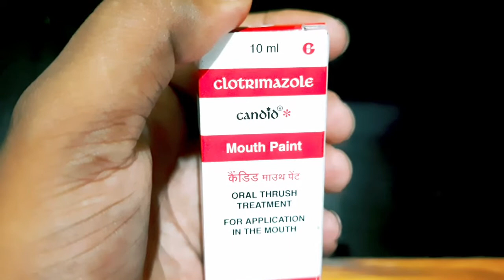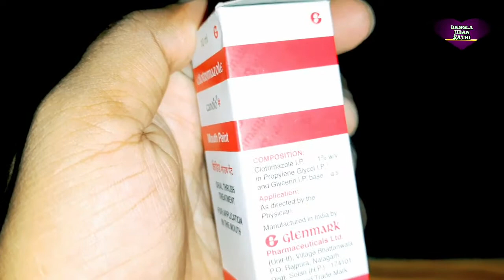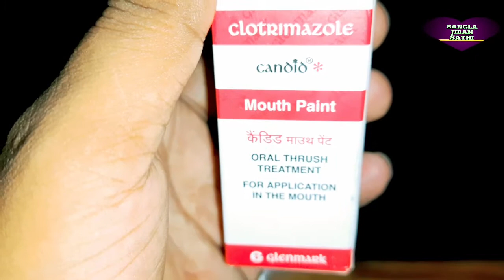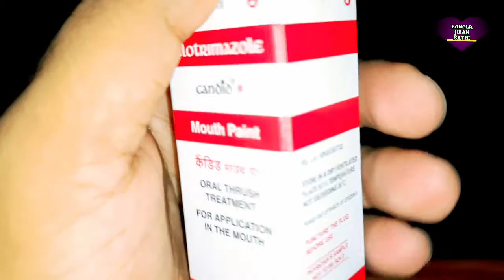Mouth Ulcer Remedies/Candid Mouth Paint Use Benefit/Candid Mouth Paint Use In Bangla/Mukhe Gha hole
Hello friends.
es video me mai aapke liye lekar aaya hu candid mouth paint ka use kaise kre. Candid mouth paint ka use kab kiya jata hai aur eska use krne ka tarika.